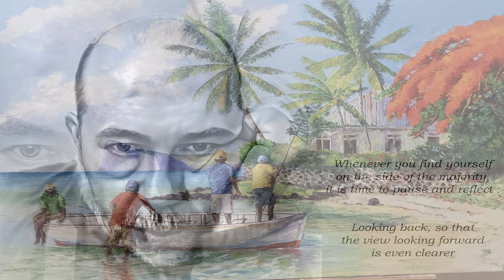Little Ole Wine Drinker Me